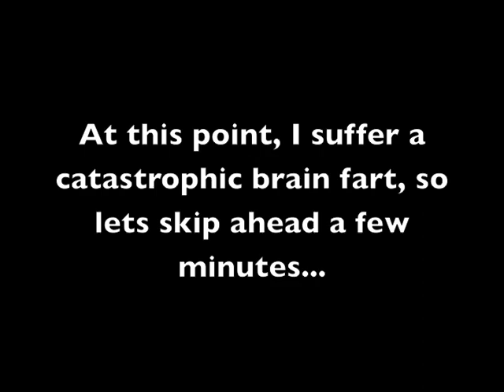Let's Play Fable 2 - Knothole Island #4: Rain Rain Go Away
First a perpetual winter was ended, then the heatwave was solved, but now Chrona is being blamed for the flooding that Knothole Island faces, so she is forced to return to the island one last time and retrieve the final totem...